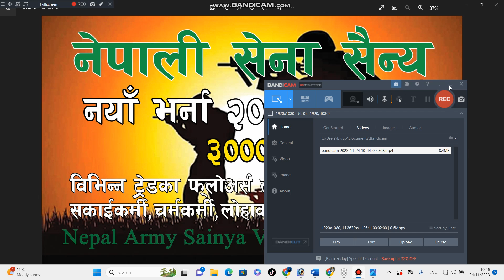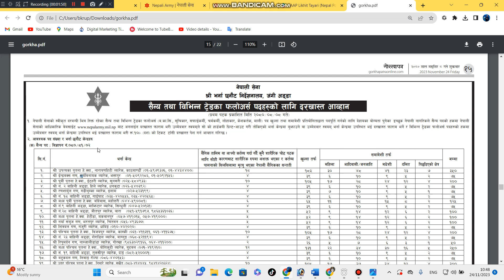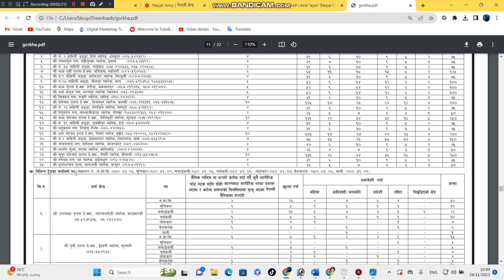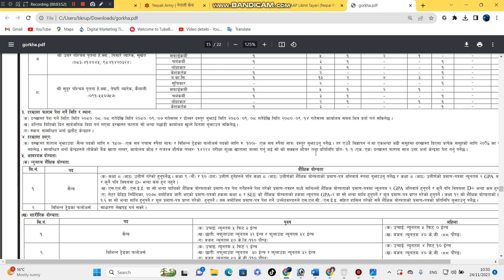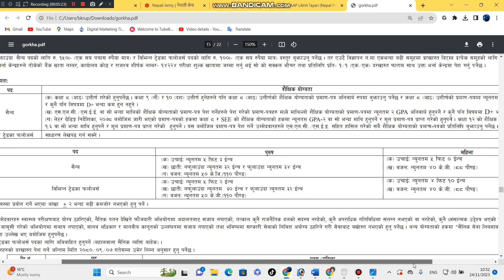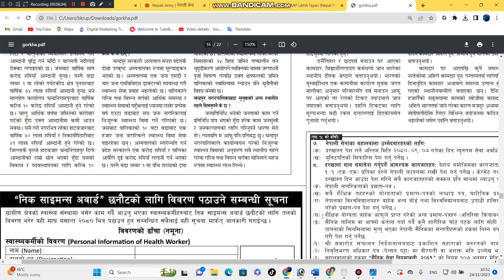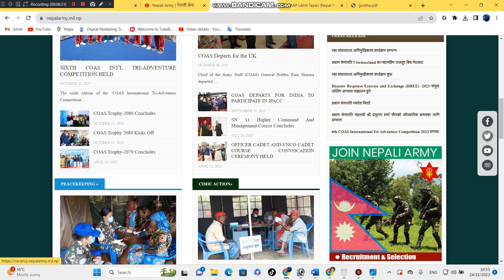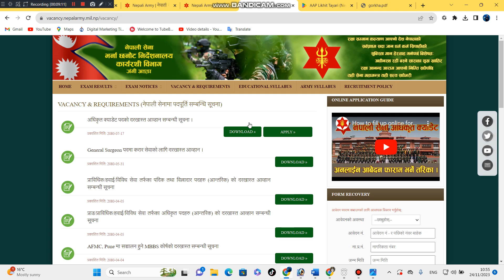Nepal army Sainya vacancy 2080 नेपाली सेना सैन्य २०८० का लागी नयाँ भर्ना खुल्यो फारम भर्न...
नेपाली सेनाको सैन्य पद २०८० नयाँ भर्ना खुल्यो
नेपाली सेनाको स्वीकृत दरबन्दी भित्र रिक्त रहेका सैन्य पदमा खुला तथा समावेशी प्रतिस्पर्धाबाट भर्ना गर्नका लागि दरखास्त आह्वान गरिएको छ । निम्न योग्यताहरू पूरा गर्ने नेपाली नागरिकहरूले नेपाली सेनाको आधिकारिक वेबसाइट बाट अनलाइन आवेदन फारम भर्नु पर्छ र उम्मेदवारले स्वयमले सो को हार्डकपी प्रिन्ट आउट गरी तोकिएको भर्ती केन्द्रमा बुझाउनु पर्छ वा उम्मेदवार स्वयम भर्ना केन्द्रमा उपस्थित भई दरखास्त फारम भार्नुपर्नेछ। आवेदन फारम भरेर रु. १० (दश) को टिकट टाँसी आवेदन पेश गर्न सकिनेछ।

(१) दरखास्त फारम बुझाउने मिति र स्थान:
(क) दरखास्त पेश गर्ने मिति: २०८०/०८/०८ देखि २०८०/०९ /०७ गतेसम्म र दोब्बर दस्तुर
      बुझाई मिति: २०८०/०९/०७ देखि २०८०/०२/१४ सम्म कार्यालय समय भित्र बुझाउने।
(ख) अन्तिम मितिको दिन सार्वजनिक बिदा पर्न गएमा कार्यालय खुलेको दिनमा दरखास्त फारम
      बुझाउन सकिनेछ।
(ग) स्थान: सम्बन्धित भर्ना छनौट केंद्रहरु

(२) दरखास्त फारम शुल्क:
सैन्य पदका लागी रु.१५० (एक सय पचास रुपैयाँ मात्र) लाग्ने छ भने थप समूहमा दरखास्त दिन चाहेमा प्रत्येक समूहका लागी २०% का दरले (रु.३०) शुल्क थप लाग्नेछ। साथै, सम्बन्धित भर्ना केन्द्रले तोकेको बैंक खाता नम्बर, कार्यालयको कोड र राजस्व शीर्षक नम्बर- १४२२४, परीक्षा शुल्क खातामा जम्मा गरी त्यसको सक्कल भौचार रसिद र प्रतिलिपि प्रति- १/१ (एक/एक) दरखास्त फारम साथ उक्त भर्ना केन्द्रमा बुझाउनुपर्छ।

(३) न्यूनतम शैक्षिक योग्यता:
(क) कक्षा ८ (आठ) उत्तीर्ण गरेको हुनुपर्नेछ। कक्षा ९ (नौ) र १० (दश) उत्तीर्ण गर्नेले पनि कक्षा
     ८ (आठ) उत्तीर्ण गरेका शैक्षिक योग्यता उत्तीर्ण भएको प्रमाणपत्र पेश गर्नुपर्नेछ र कक्षा ८
    (आठ) उत्तीर्णको प्रमाण पत्रमा न्यूनतम २ GPA अनिवार्य हुनुपर्नेछ र कुनै पनि विषयमा
     D+ कम हुन नहुने।
(ख) SLC/SEE वा  सो भन्दा माथिको शैक्षिक योग्यताको प्रमाणपत्र पेश गर्नेहरूले पेश गरेको प्रमाण पत्रहरू मध्ये माथिल्लो शैक्षिक योग्यताको प्रमाणपत्रमा न्यूनतम २ GPA अनिवार्य हुनुपर्नेछ र कुनै पनि विषयमा D+ भन्दा कम हून नहुने। साथै, SLC/SEE अनुसार प्रमाणपत्र पेश गर्ने उम्मेदवारहरूले सबै शैक्षिक योग्यता प्रमाणपत्रहरूको प्रतिलिपिको बुझाउनु पर्नेछ।

(४) शारीरिक योग्यता:
(क) उचाइ: पुरुष : न्यूनतम ५ फिट ३ इन्च
      महिला: न्यूनतम ५ फिट ० इन्च
(ख) छाती: नफुलाउदा न्युनतम ३२ ईन्च र फुलाउदा न्यूनतम ३४ ईन्च
(ग) वजन: पुरुष: न्यूनतम ५० के.जी (११० पौण्ड)
     महिला: न्यूनतम ४० के.जी (८८ पौण्ड)
(घ) आँखा: यदि चश्मा प्रयोग गरिन्छ भने, आँखा ±2 भन्दा  बढी कमजोर नभएको हुनुपर्ने ।

(५) अन्य योग्यताहरू:
१. उमेरको हद (सीमा) :
उम्मेदवारहरूले २०८०/०८/०८ मा आवेदन बुझाउने अन्तिम मितिसम्म १८ वर्ष  पूरा भई २२ वर्ष ननाघेको हुनुपर्नेछ । सेनाको बाहालवाला उम्मेदवारहरुको हकमा २६  वर्ष नाघेको हुनुपर्ने छैन ।

२. दरखास्त साथ समावेश गर्नुपर्ने आवश्यक कागजातहरु :
देहाय बमोजिमका कागजातहरुको प्रतिलिपि उम्मेदवारहरु स्वयम्‌ले प्रमाणित गरी १/१ (एक/ एक) प्रतिका दरले नेपाली फायलमा राखी पेश गर्नु पर्नेछ । केरमेट तथा दोहोरो लेखिएको प्रमाण पत्रहरु मान्यता हुने छैन । दरखास्त दिन आउंदा पेश गरिने सबै कागजातहरुको सक्कल प्रति साथमा ल्याउनु पर्नेछ ।
(क) नेपाली नागरिकताको प्रमाण पत्र ।
(ख) सबै शैक्षिक तहहरुको योग्यताको प्रमाण पत्रको लब्धाङ पत्र, चारित्रिक प्रमाण पत्र र
      ओरिजिनल / प्रोभिजनल प्रमाण-पत्र |
(ग) नेपालका विश्वविद्यालयहरु बाहेक अन्य बोर्ड तथा विश्वविद्यालयबाट उपाधी हासिल
     गर्नेहरुको हकमा त्रि. वि. वि. बाट समकक्षता निर्धारण गरेको प्रमाण-पत्र पेश गर्नु पर्नेछ ।
(घ) शैक्षिक योग्यता बाहेक आफूले प्राप्त गरेको अन्य प्रमाण पत्रहरु (अतिरिक्त क्रियाकलाप ) र
     विविध विषय सम्बन्धी प्रमाण पत्रहरु भएमा ।
(ङ) सैनिक तालिम वा आफ्नो कर्तव्य गर्दा गर्दै कुनै शारीरिक चोट पटक लागि सोही कारणबाट शारीरिक रूपमा अशक्त भएका र कर्तव्य पालनाको सिलसिलामा मृत्यु भएका नेपाली सैनिकका सन्ततीहरूको हकमा निम्न थप कागजातहरू सम्बन्धित उम्मेदवार स्वयम्ले प्रमाणित गरी पेश गर्नु पर्नेछः

३. अनलाईन दरखास्त फाराम भर्ने सम्बन्धमा जानकारी (सैन्य पदको लागि मात्र) :
(क) नेपाली सेनाको आधिकारिक वेबसाईट मा गएर JOIN NEPALI ARMY भित्र Recruitment & Selection मा गई "Apply Online " मा Click गर्ने ।